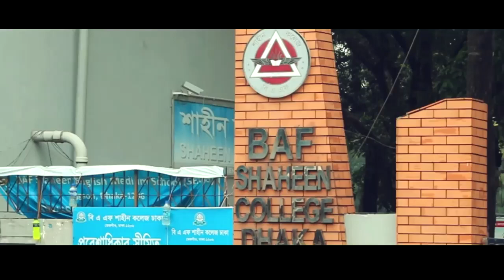একজন শাহীনের জীবন চক্র A short Film || Every Shaheen’s Life Story || BAF Shaheen College..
Every Shaheen’s Life story , একজন শাহীনের জীবন গাথা।। সম্পুর্ণ ভিডিও টিতে তুলে ধরা হয়েছে প্রতিটি শাহিনের জীবন কাহিনি।।
BAF Shaheen College..